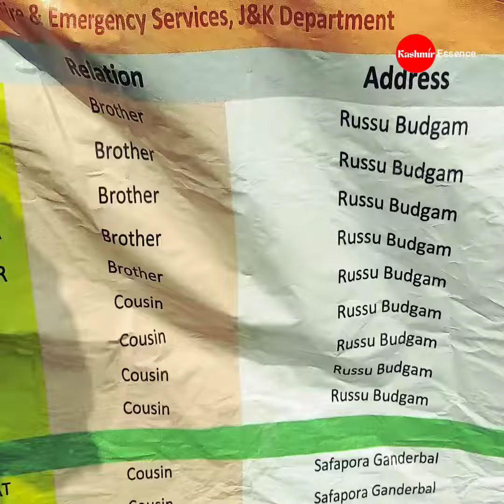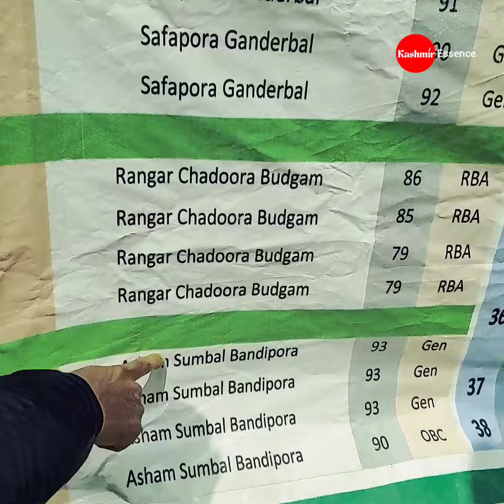Naya Kashmir | Fire and emergency Aspirants Demands Inquiry On the issue of Recruitment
Fire and emergency  Aspirants stages Protest In Srinagar, Demand Inquiry Report On Recruitment